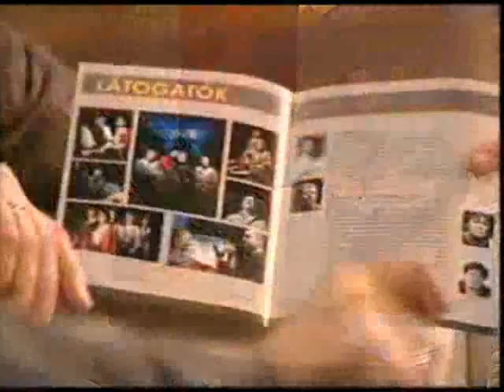Koltai Tamás és Blaskó Balázs - vita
A HírTV Különkiadás című műsorában.